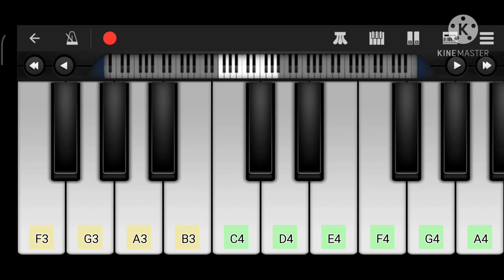vaathi coming bgm piano / master / in phone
All the videos given here are releted to music and the music given here is made on the phone and only the keyboard music of songs like tamil hindi malayalam is provided.